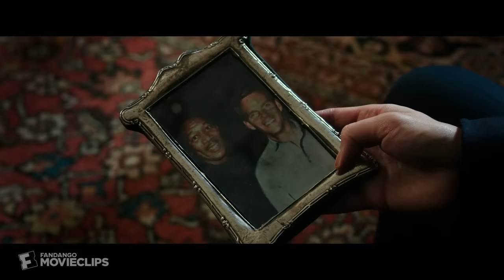Now You See Me 2 (2016) - An Eye For An Eye Scene (11/11) | Movieclips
Now You See Me 2 - An Eye For An Eye: While the Horsemen learn more about how The Eye works, Thaddeus (Morgan Freeman) leaves The Eye to Dylan (Mark Ruffalo).

FILM DESCRIPTION:
After fleeing from a stage show, the illusionists (Jesse Eisenberg, Woody Harrelson) known as the Four Horsemen find themselves in more trouble in Macau, China. Devious tech wizard Walter Mabry (Daniel Radcliffe) forces the infamous magicians to steal a powerful chip that can control all of the world's computers. Meanwhile, vengeful FBI agent Dylan Rhodes (Mark Ruffalo) hatches his own plot against Thaddeus Bradley (Morgan Freeman), the man he blames for the death of his father.

CREDITS:
TM & © Lionsgate (2016)
Cast:
Screewriter: Ed Solomon
Director: Jon M. Chu